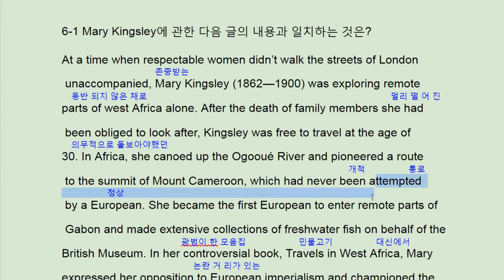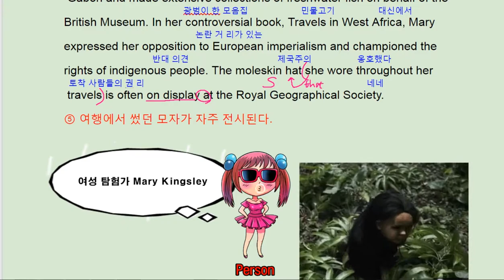리딩파워 유형편 완성 6강 1번 ebs - 번개콩 Mary Kingsley explorer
반갑습니다.

채널입니다.